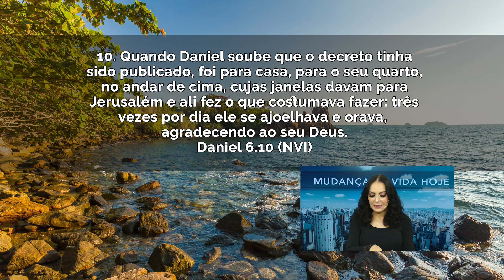Passe no teste e seja elevado! || Mudança de Vida Hoje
16 de março de 2021
Ref.:  Daniel 6.10, Daniel 6.28